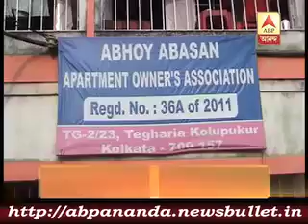3 মিনিটে এই মুহুর্তের বড় খবর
A housewife has been beaten at Howrah, because of running sex racket in Govt quarter